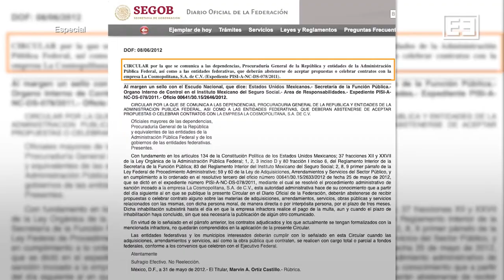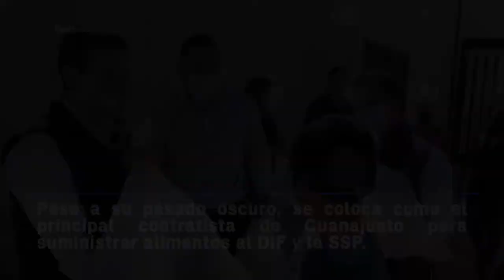Despensas Covid en Guanajuato. El cártel de la comida sigue ganando millones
La Cosmopolitana acaba de ganar 453 millones de pesos con el gobierno de Guanajuato. Pese a que la empresa tiene 34 sanciones por intoxicar reos y vender alimentos echados a perder, el gobernador Diego Sinhue le dio cinco contratos.